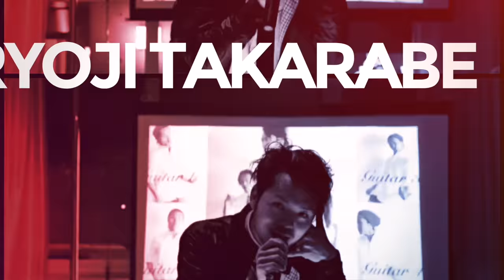【Vlog】レコーディングってこんな感じwith落合将人a.k.a.MSTだけどまーくんて言ってる僕はね。